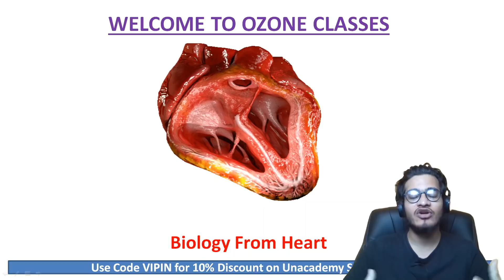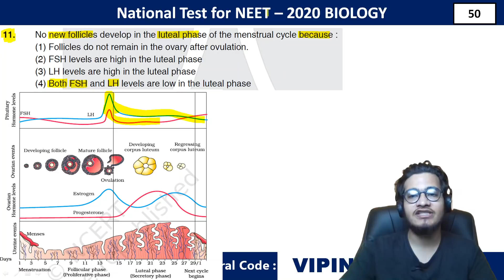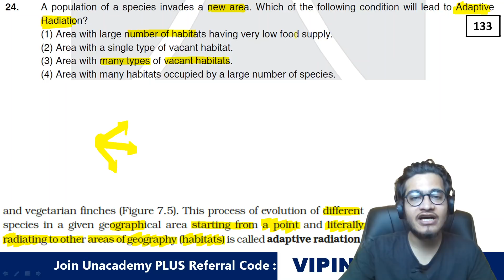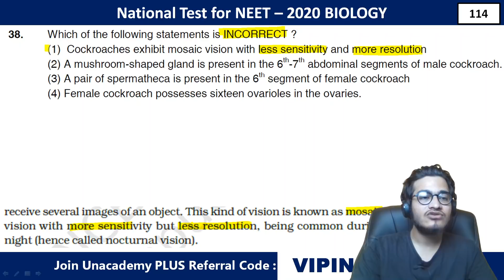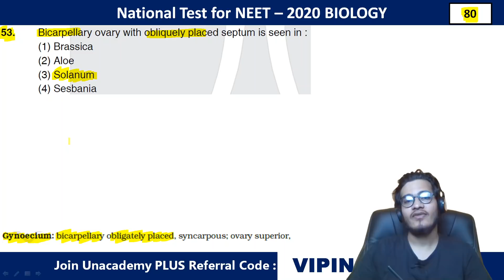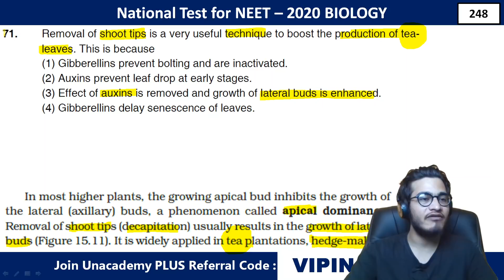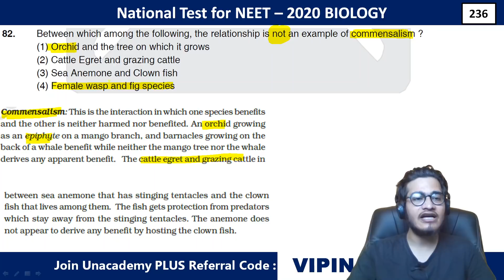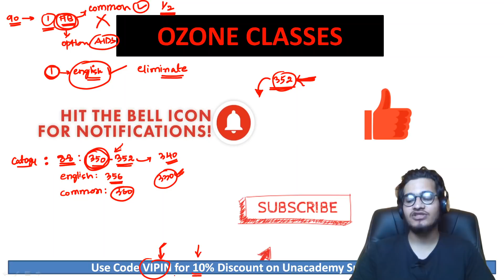NEET 2019 में कितने Questions NCERT से पूछे गए थे? Really Shocking Analysis/Must Watch for NEET-2020